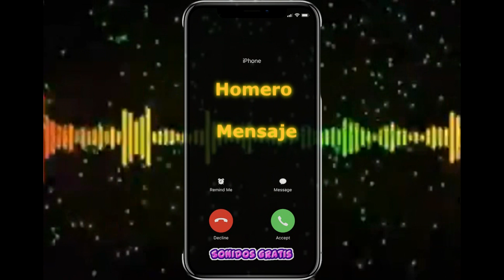Descargar Sonidos de Homero Mensaje Mp3 Gratis Para Celular | Sonidosgratis.net